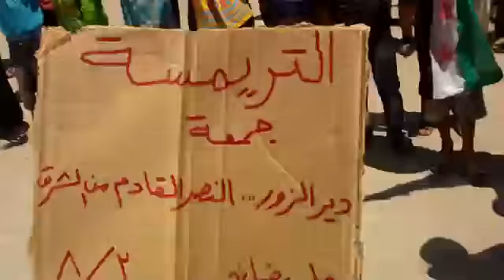3 8 Al Trimseh Hama أوغاريت التريمسة حماة , مظاهرات ديرالزور النصر القادم من الشرق